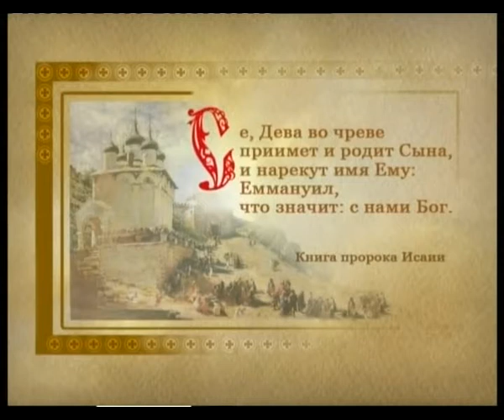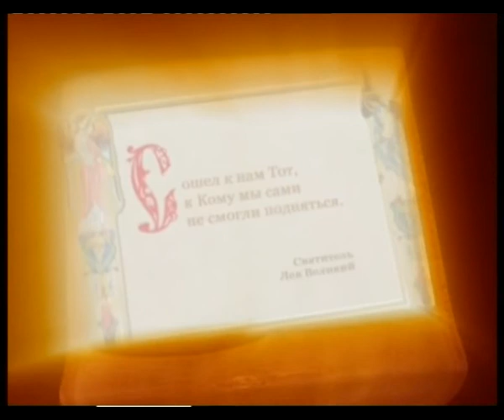178. Рождество Христово.AVI